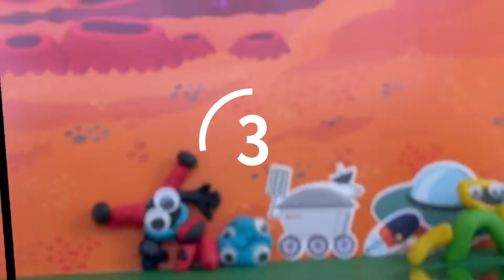September 3, 2022